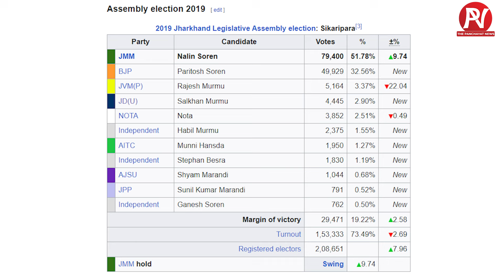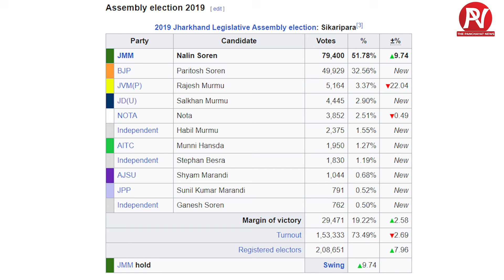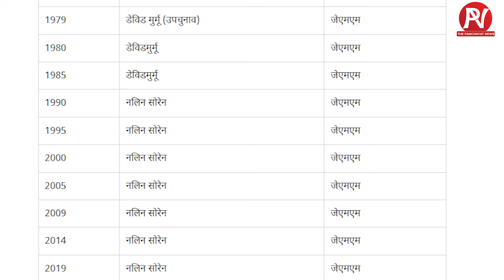Alok Soren के खिलाफ BJP के Paritosh Soren लड़ेंगे चुनाव ? Shikaripara Vidhansabha Seat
BJP की ओर से आ गया 57 विधानसभा सीटों पर उम्मीदवारों की संभावित लिस्ट !
BJP has released the list of probable candidates for 57 assembly seats!